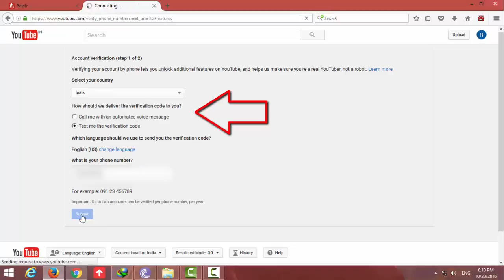How to verify a youtube channel and become youtube partner 2016